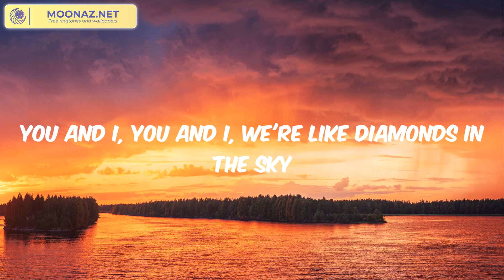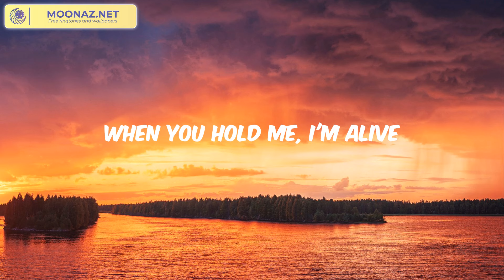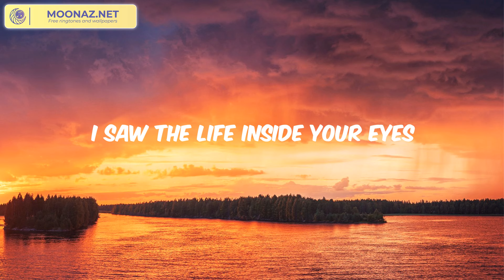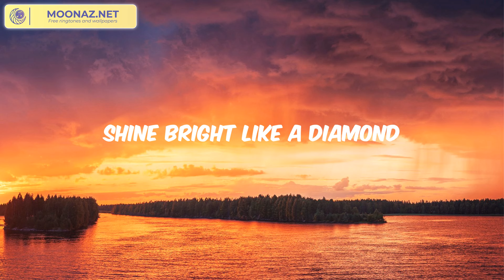Rihanna - Diamonds (Lyrics)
Lyrics: Diamonds